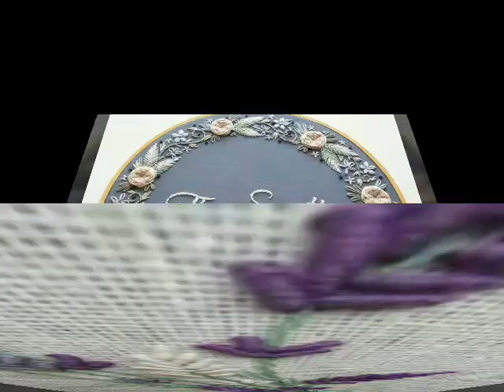Most Beautiful Hand Embroidery pattern Awesome Embroidery Design Impressive Ideas